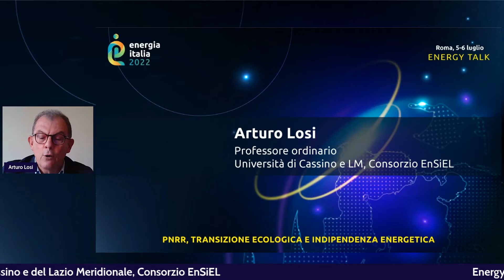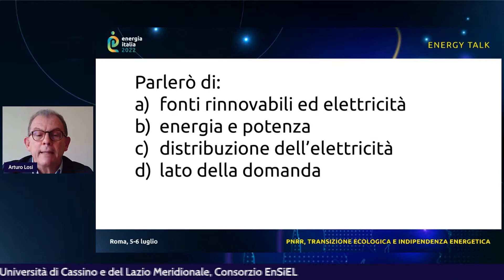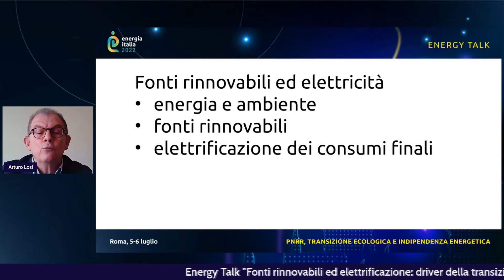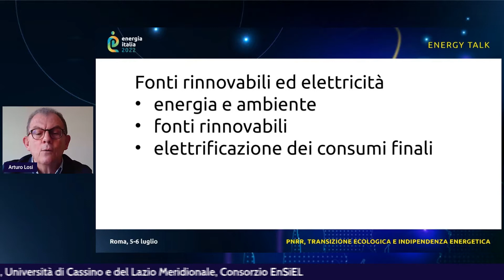EnergyTalk#13 – Fonti rinnovabili ed elettrificazione: driver della transizione energetica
EnergyTalk#13 – Fonti rinnovabili ed elettrificazione: driver della transizione energetica. La distribuzione e la domanda -.  Arturo Losi, Professore, Università di Cassino e del Lazio Meridionale, EnSiEL